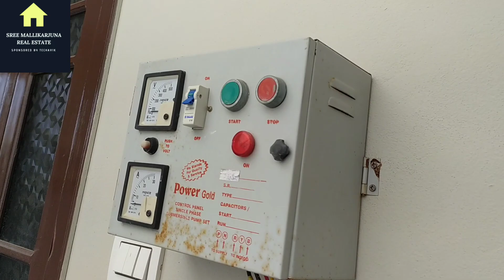Urgent Sale | Low Price House For Sale | 2 BHK Independent House For Sale | Hyderabad | East Face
200 Sq Yards || 60 Lakhs || Duplex House For Sale || Urgent Sale || House For Sale  || Hyderabad

ఇళ్లు కొంటే రిజిస్ట్రేషన్ ఫ్రీ |Urgent Sale |Low Price House For Sale |4 BHK  |HMDA | Loan Available

10 Years Old ||2 BHK || very low price Flat For Sale || Urgent Sale || Flat For Sale || West Face

12999 Per Sq Yard || Very Closer To Hyderabad || Low Price Plot For Sale ||  Hmda Approved Venture

Urgent Sale | Low Price House For Sale  |2 BHK Independent House For Sale |Hyderabad |0% Downpayment

Urgent Sale | Low Price House For Sale  | 3 BHK Independent House For Sale | Hyderabad |  G+1

55 Lakhs|55 లక్షలు మాత్రమే | House For Sale | Hyderabad | Beeramguda | Urgent Sale| Low Price House

ల్యాండ్ కాస్ట్ లోని ఇండిపెండెంట్ ఇల్లు || Low Price House For Sale || 160 Sq Yards || East Face

Urgent Sale | Low Price House For Sale  | 2BHK Independent House For Sale | Hyderabad | East Face

8 Years Old House For Sale | Very Low Price House | urgent Sale | Hyderabad | 2 BHK | 122 Sq yards

Beautiful 3BHK Independent |House For Sale - Urgent Sale | Near Badangpet | Get 100 % Loan

46 Lakhs| | 46 లక్షలు మాత్రమే | House For Sale - Urgent Sale| Hyderabad | Vanasthalipuram |

49 Lakhs| G+1 | 49 లక్షలు మాత్రమే | 3 BHK Independent | House For Sale - Urgent Sale| Near Warangal

Open Plot for sale in Hyderabad || Land for sale in Hyderabad || 5500 per sq yard || low price Plots

Content in this video is provided for educational and informational purposes only. Before making any decision such as purchase, we advise you to do proper research on any property or information provided. This channel is not responsible for any loss or gain related to the information provided in this video. As long as we specifically mention and do not deal directly or indirectly with any lists. Customer / Buyer /This channel is not responsible or liable for mediating or resolving any disputes or disputes between the User and the Seller. Please check
Completely before making any decision on any list.

👉Note for Property Buyers:
Please we collect asset details for sale and post on this channel. It is therefore the responsibility of the buyer to thoroughly inspect the property before making a purchase decision. As stated in the disclaimer below, this channel is not "responsible" for any damages caused by any transactions on any of the assets listed on this channel. Thanks for understanding.

👉నిరాకరణ గమనిక:
ఈ వీడియోలోని కంటెంట్ విద్య మరియు సమాచార ప్రయోజనం కోసం మాత్రమే అందించబడింది. కొనుగోలు వంటి ఏదైనా నిర్ణయం తీసుకునే ముందు, అందించిన ఏదైనా ఆస్తి లేదా సమాచారంపై సరైన పరిశోధన చేయాలని మేము మీకు సూచిస్తున్నాము. ఈ వీడియోలో అందించిన సమాచారానికి సంబంధించిన నష్టం లేదా లాభానికి ఈ ఛానెల్ బాధ్యత వహించదు. మేము ప్రత్యేకంగా పేర్కొన్నంత వరకు మరియు ఏ జాబితాలతోనూ ప్రత్యక్షంగా లేదా పరోక్షంగా వ్యవహరించడం లేదు. కస్టమర్ / కొనుగోలుదారు / వినియోగదారు మరియు విక్రేత మధ్య ఏదైనా వివాదాలు లేదా విభేదాలను మధ్యవర్తిత్వం చేయడానికి లేదా పరిష్కరించడానికి ఈ ఛానెల్ బాధ్యత లేదా బాధ్యత వహించదు. దయచేసి తనిఖీ చేయండి
ఏదైనా జాబితాపై ఏదైనా నిర్ణయం తీసుకునే ముందు పూర్తిగా.

👉ఆస్తి కొనుగోలుదారుల కోసం గమనిక:
దయచేసి మేము ఈ ఛానెల్‌లో అమ్మకం మరియు పోస్ట్ కోసం ఆస్తుల వివరాలను సేకరిస్తున్నాము. కాబట్టి కొనుగోలు నిర్ణయం తీసుకునే ముందు ఆస్తిని పూర్తిగా తనిఖీ చేయాల్సిన బాధ్యత కొనుగోలుదారులదే. దిగువ నిరాకరణలో పేర్కొన్నట్లుగా, ఈ ఛానెల్‌లో జాబితా చేయబడిన ఏదైనా ఆస్తిపై ఏదైనా లావాదేవీల వల్ల కలిగే నష్టానికి ఈ ఛానెల్ "బాధ్యత వహించదు". అర్థం చేసుకున్నందుకు ధన్యవాదాలు.

👉నిరాకరణ: వీడియో కంటెంట్ సమాచార మరియు విద్యా ప్రయోజనాల కోసం మాత్రమే అందుబాటులో ఉంచబడింది